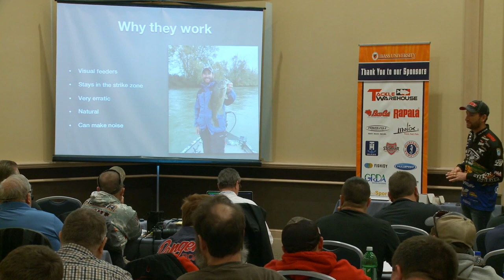Ott's Fishing Secrets : Reasons Jerkbaits Catch Bass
Ott Defoe loves fishing a jerkbait. Want to learn what weather conditions are best for fishing a jerkbait? Is wind, sunny, cloudy better for jerkbait fishing? Can you catch fish better in muddy or clear water with a jerkbait? What seaons are best for fishing a jerkbait? Can you only fish a jerkbait in the Spring? Ott answers these and other bass fishing questions, as well as offering tips and other secrets in this full class!